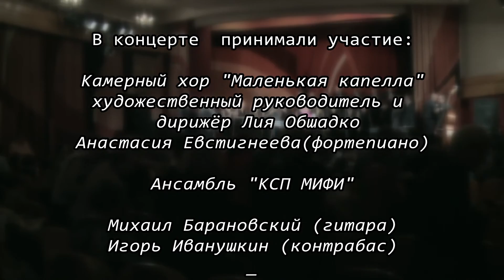Сергей Никитин, хор "Маленькая капелла", Ансамбль КСП МИФИ в ЦДРИ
Финальный отрывок из концерта Сергея Никитинав в ЦДРИ 13апреля 2016
при участии камерного хора Маленькая капелла(дирижёр Лия Обшадко), ансамбля КСП МИФИ, Михаила Барановского(гитара),Игоря Иванушкина(котрабас),Анастасии Евстигеневой(фортепиано).
Оператор -  Ирина Орлова,
ассистент оператора Антон Салевич,
монтаж - Ирина Орлова